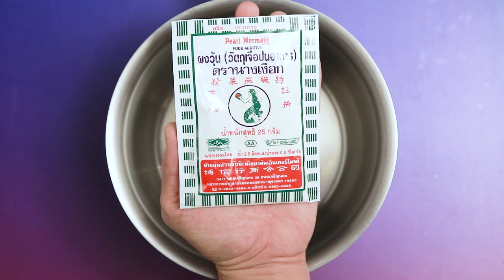วุ้นแป๊ะก๊วยโอนี่ ทำง่ายๆ สไตล์ อ.ยิ่งศักดิ์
วุ้นแป๊ะก๊วยโอนี่ (ผลิตภัณฑ์: ผงวุ้น ตรานางเงือก)

สิ่งที่ต้องเตรียม(สำหรับวุ้นพุทรา)
พุทราเชื่อมหั่นเป็นชิ้น   100 กรัม
สิ่งที่ต้องเตรียม(สำหรับวุ้นข้าวเหนียวมูน)
ข้าวเหนียวมูน                                         150      กรัม
เผือกกวน สำเร็จรูปสำหรับรับประทานคู่
แปะก๊วยต้มสุก ,พุทรากดเป็นรูปดอกไม้ สำหรับแต่ง

วิธีทำ( สำหรับวุ้นพุทรา)
1.ใส่ผงวุ้น ตรานางเงือกลงในภาชนะ  ตามด้วยน้ำ นำขึ้นตั้งไฟ คนตลอดเวลาจนส่วนผสมเดือดทั่ว
2.เติมน้ำตาลทรายและเกลือป่นเสริมไอโอดีน คนจนส่วนผสมละลายและเดือดอีกครั้ง ปิดไฟ ใส่พุทราเชื่อมหั่นเป็นชิ้น คนจนเข้ากัน(การใส่พุทราเชื่อมในขั้นตอนสุดท้ายจะทำให้วุ้นใสและเห็นเนื้อพุทราชัดเจน)เตรียมไว้

วิธีทำ(สำหรับวุ้นข้าวเหนียว)
1.ใส่ผงวุ้น ตรานางเงือกลงในภาชนะ  ตามด้วยน้ำ นำขึ้นตั้งไฟ คนตลอดเวลาจนส่วนผสมเดือดทั่ว
2. เติมน้ำตาลทรายและเกลือป่นเสริมไอโอดีน คนจนส่วนผสมละลายและเดือดอีกครั้ง ปิดไฟ ใส่ข้าวเหนียวมูนคนจนเข้ากันเตรียมไว้

3. เทวุ้นพุทราลงในแก้วเสิร์ฟ ประมาณ ½ ของแก้ว พักไว้จนส่วนผสมทรงตัวดี
4. ใส่วุ้นข้าวเหนียวมูนลงในแก้วเสิร์ฟที่มีวุ้นพุทรารองไว้ ประมาณ 2/3 ของแก้วพักไว้จนวุ้นทรงตัว  บีบแต่งด้วยเผือกกวนด้านบน วางแปะก๊วยและพุทรากดเป็นรูปดอกไม้ ให้สวยงาม พร้อมเสิร์ฟ

▲Line @yingsakfood